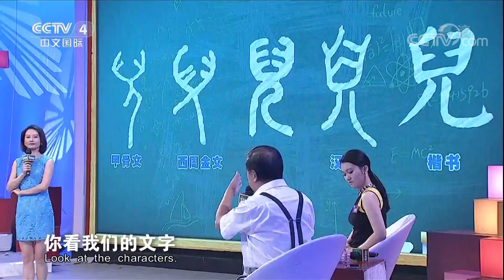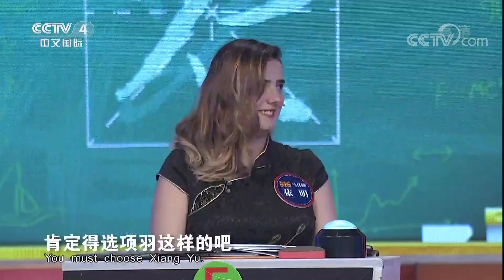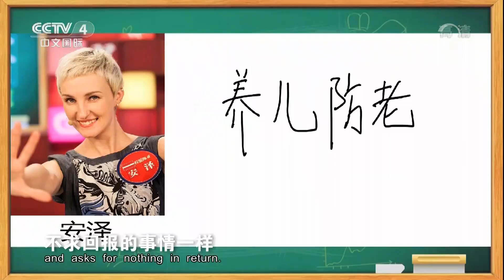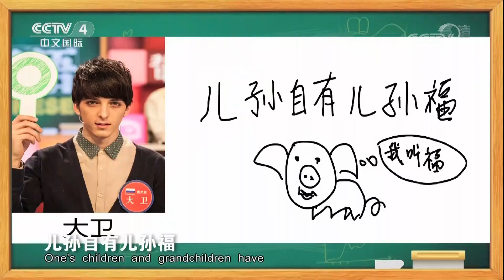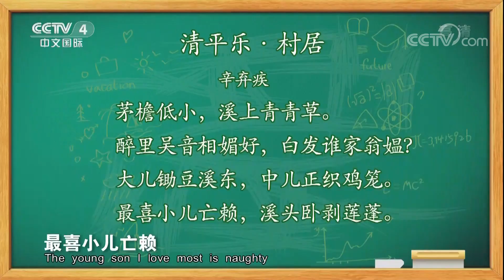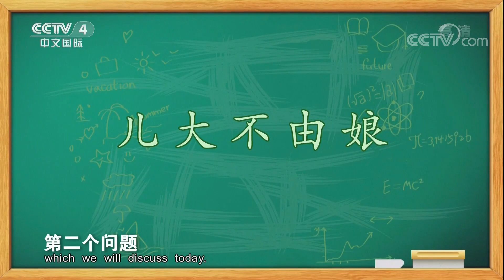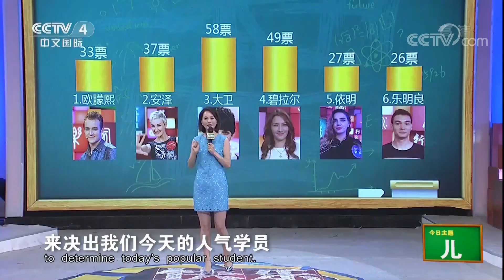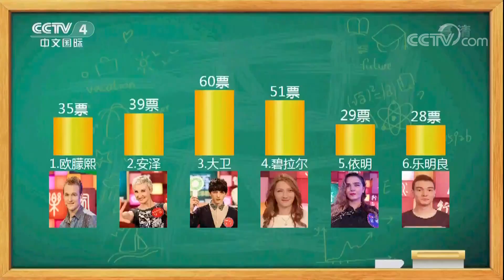《快乐汉语》 20180114 今日主题字：儿 | CCTV中文国际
本期节目主要内容：本期节目的主题字是“儿”。传道导师和解惑导师为同学们讲解“儿”字的来源、演变以及应用。然后同学们进行了汉语知识游戏环节。最后，大卫成为本场的人气学员。

【栏目介绍】
《快乐汉语》栏目一档以演播室为主的大型语言教学类节目，本节目打造了一个全新的、综合的电视课堂概念。一方为外国学员；另一方为中国专家。主持人抛出教学内容，主控节目流程；学员进行学习和提问；专家教授则承担解疑释惑的功能。以主持人、学员、专家和观众四方互动为特点，展现中外文化的碰撞与交流。